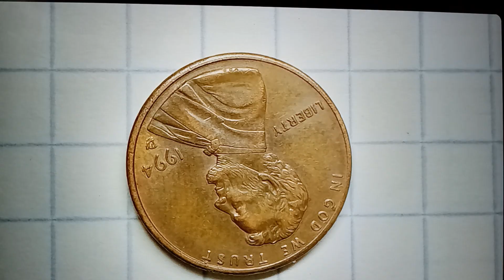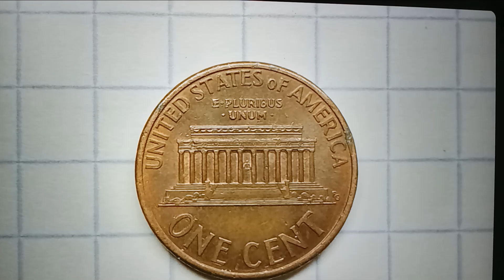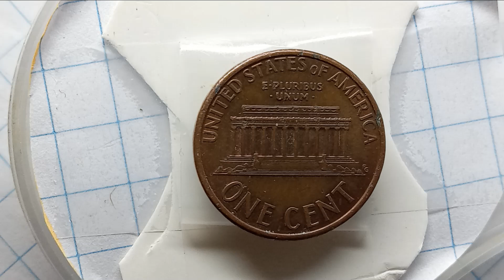🌟🌟🌟🌟🌟 * 🇺🇲🇰🇷 * Do you find "" Transitional Error "" Coin ? ! - ☆ 74 ☆ - 희귀한 * Error * 미국동전 !!!